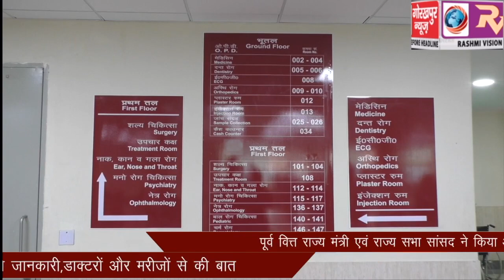पूर्व वित्त राज्य मंत्री एवं राज्य सभा सांसद ने किया एम्स गोरखपुर का विधिवत निरीक्षण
पूर्व वित्त राज्य मंत्री एवं राज्य सभा सांसद ने किया अखिल भारतीय आयुर्विज्ञान संस्थान ,एम्स गोरखपुर का विधिवत निरीक्षण, ली जानकारी,डाक्टरों और मरीजों से की बात